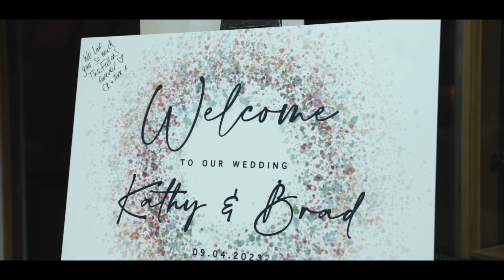Kathy & Brad @ Red House Barn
Create a bespoke film package with me @JamieFergusonFilms on Facebook and Instagram. Let's discuss how I can help create you the dream wedding film!

The beautiful wedding of Kathy & Brad!!

Many congratulations guys and thank you for having me! Wishing you a lifetime of happiness together!

Jamie x